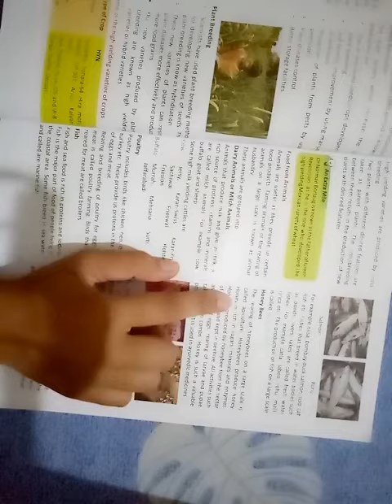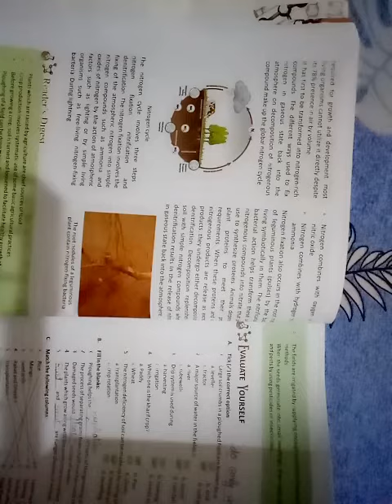Science class 8th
Chapter 1'Crop Production'